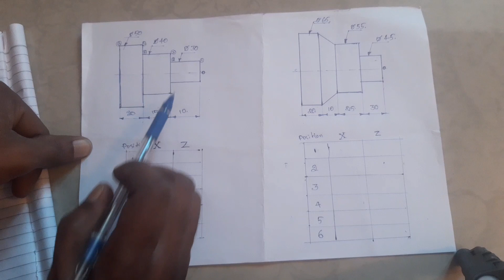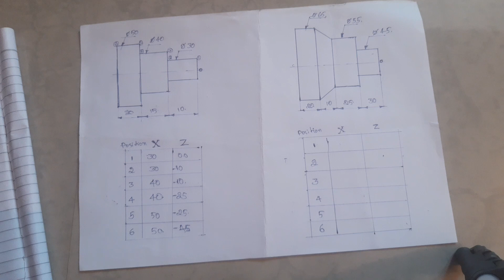Programming method || Absolute method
Smat CNC tech